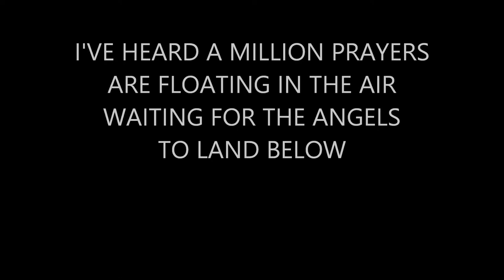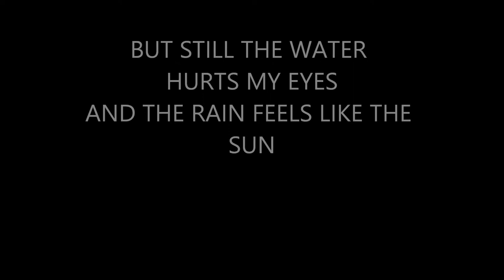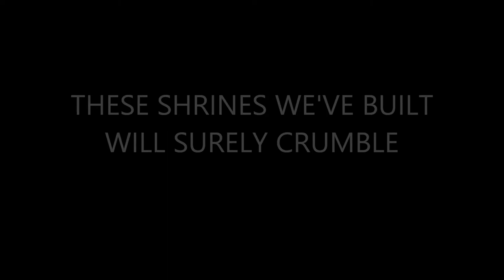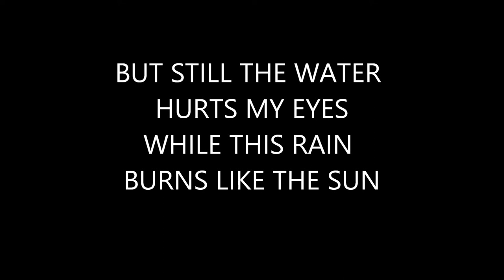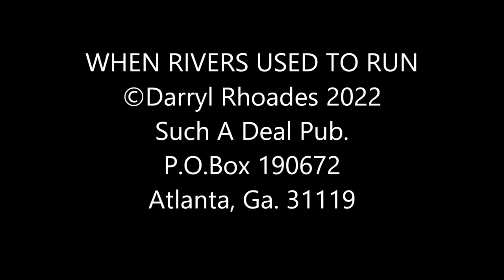WHERE RIVERS USED TO RUN by Darryl Rhoades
Imagine Edward G. Robinson in Soylent Green while he's lying on the table ready to leave the world he has no interest in being a part of.
WHERE RIVERS USED TO RUN

Burning embers in the clouds look like shooting stars
Ashes in the moonlight look like snow
I've heard a million prayers are floating in the air
Waiting for the angels to land below

Ten thousand marching footsteps sound like thunder
Rockets look like lighting in the skies
The wind sounds like a train before the smoke and flames
While oceans warm and seas began to rise

Now the water hurts my eyes
And the rain feels like the sun
The weight sits heavy on my chest

One hundred sunsets cast a thousand shadows
As daylight disappears into the night
When green leaves start to rust and streams turn into dust
A brown haze obscures the morning light

But still the water hurts my eyes

These shrines we've built will surely crumble
A testament to how it one day ends
Wash away this barren land as concrete turns to sand
And footsteps disappear into the wind

While this rain burns like the sun

So I'll close my eyes
And dream one more time
And remember. when rivers used to run.
Such A Deal Pub.